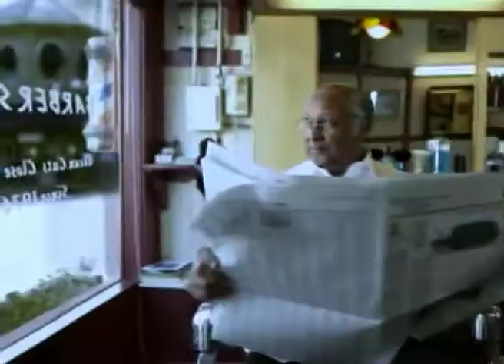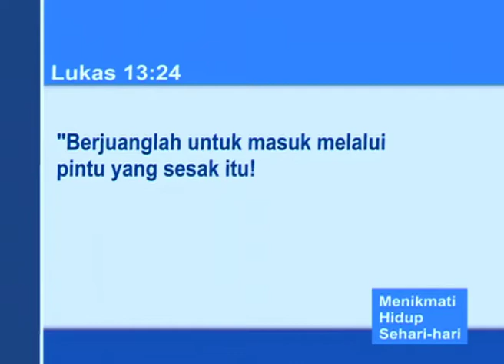sikap tidah mementingkan diri sendiri - An Unselfish Attitude